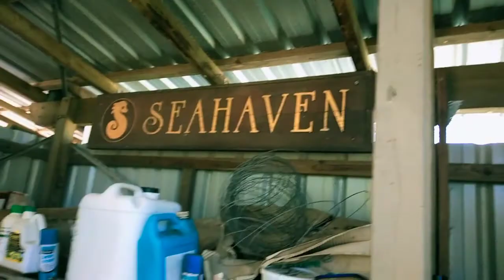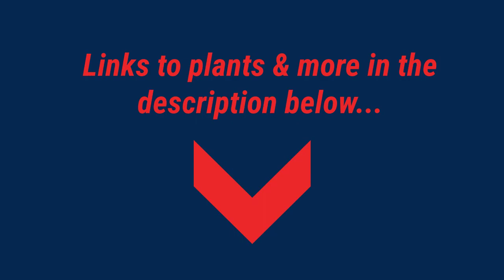Deano's Plants - Plant Adventures in a New World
Discovering Dracaena draco (Dragon plant), Agave geminiflora and Zamia furfuracea (Cardboard plant, palm or cycad). Plants you can neglect. Plants for balconies. Plants as gifts. A sunny day adventure to meet Matt the nurseryman with Asher the dog. Crickets galore.